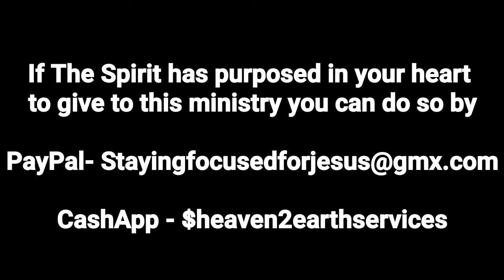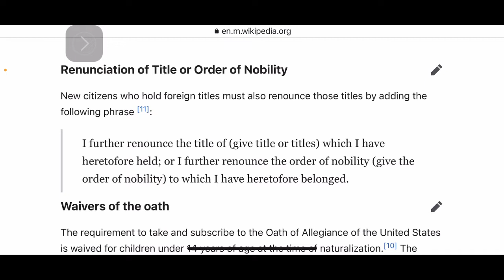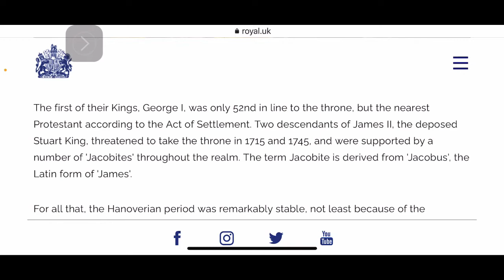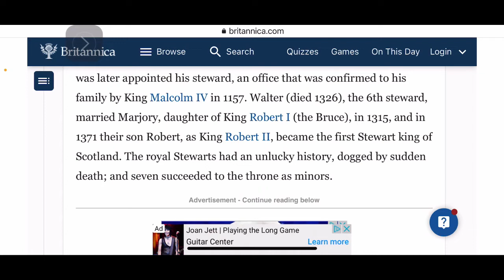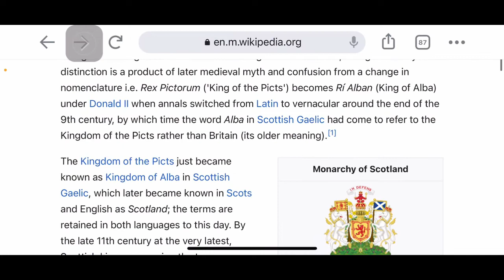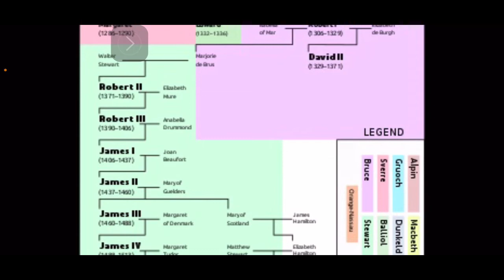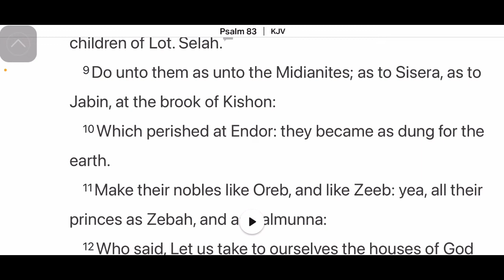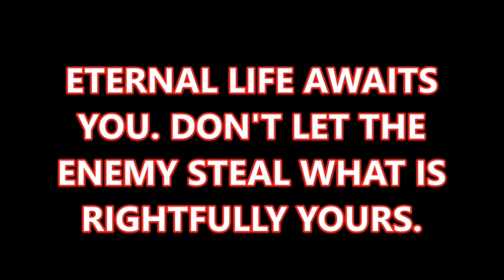The Secret Strategy Of Satan - How You Renounce Your Kingship/Queenship Birthright